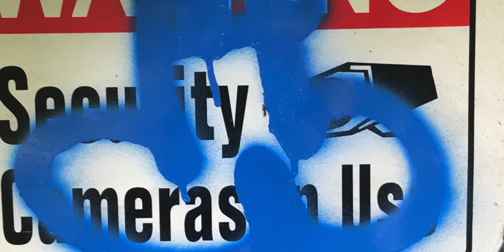Audio Visual Episode 1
Music inspired by images.
Episode 1: A Walk in the park.